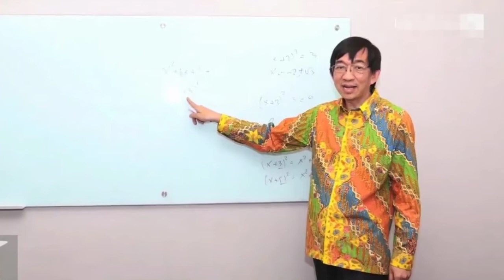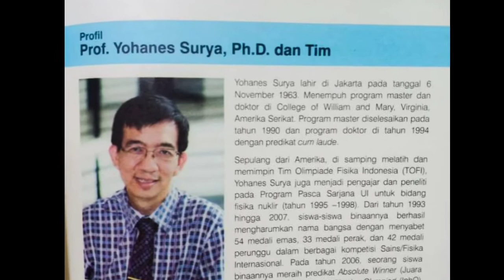Prof.Dr Yohanes Surya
Professor Yohanes Surya, sang maestro Fisika Indonesia yang membawa 12 anak Papua meraih medali emas, perak dan perunggu, di Olimpiade Sains tingkat asia.